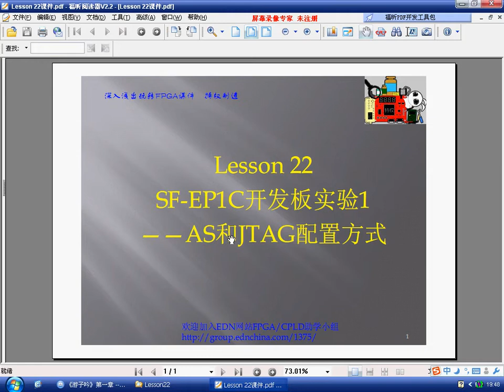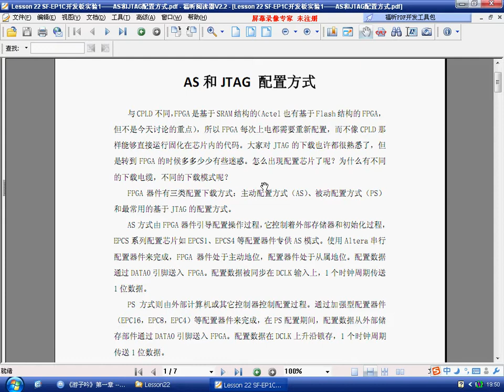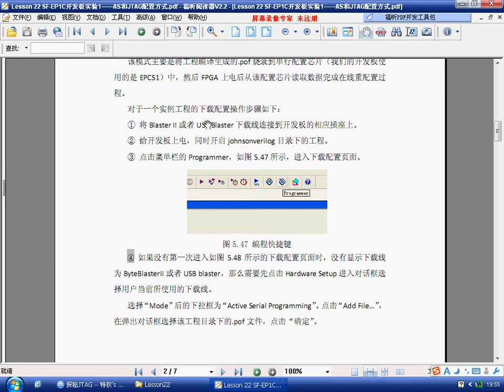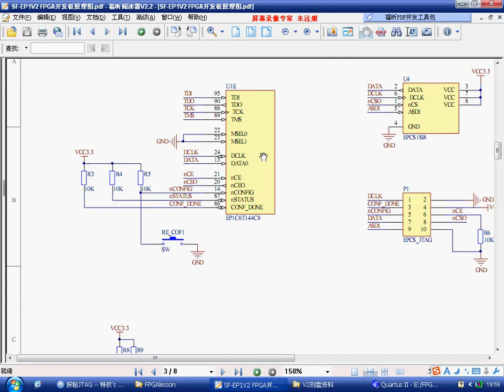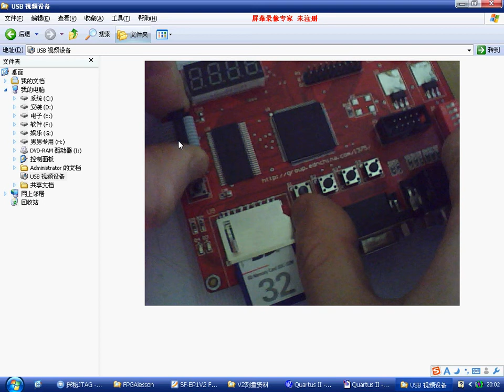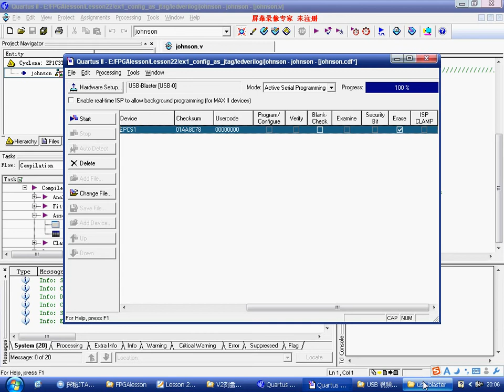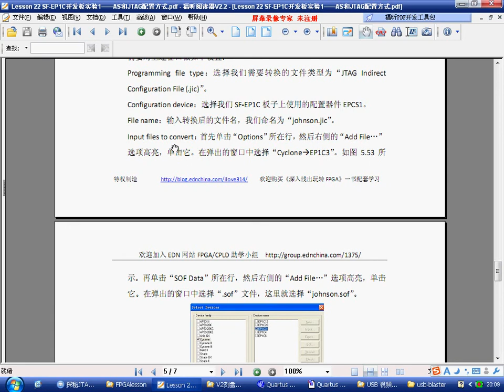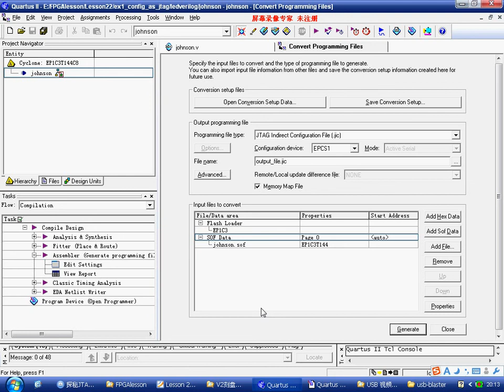深入浅出玩转FPGA视频学习课程 Lesson22：SF EP1C开发板实验1——AS和JTAG配置方式